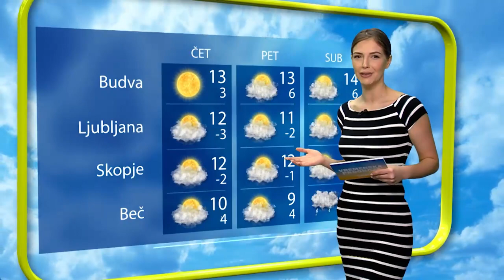VREMENSKA 15 02 JUTRO CETVRTAK